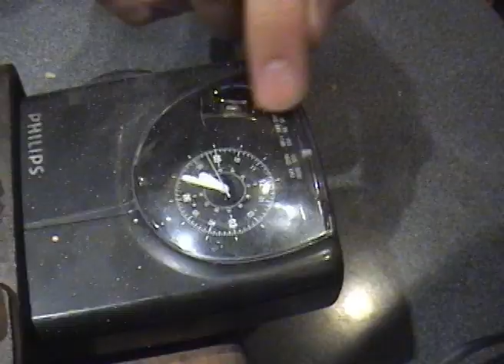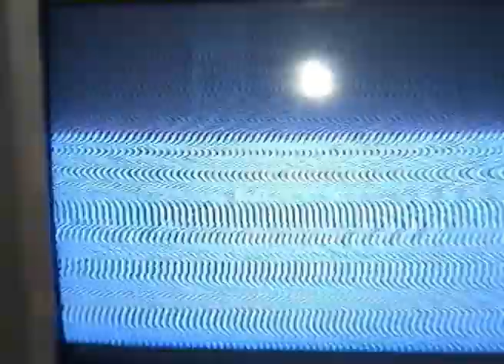kosmoplovci - oktobarfest epizoda 14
Prva domaća tragikomična on-line telenovela o odrastanju i inicijaciji

Dovoljno mladi!

Nesigurni u sebe i svoju okolinu.

Oni naizgled nemaju planove, žive od danas do sutra.

Da li traže pomoć?

Ili čekaju na nešto što ovo društvo ne može da im obeća?

Istinito! Jadno! Neverovatno!